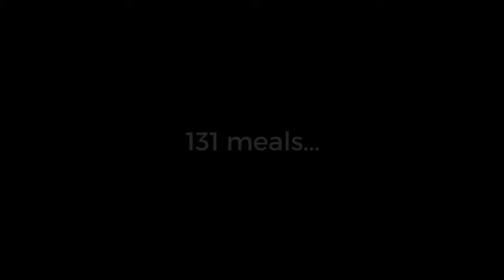Get ready for the FOOD TRIP of a Lifetime!